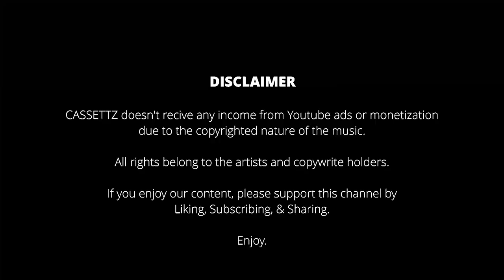Deadeye Dick - A Different Story - Side 2 (1994 HQ Cassette Recording)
A complete play through of side 2 from a 1994 cassette tape of Deadeye Dick - A Different Story.

🎧 Headphones are recommended for the best experience

Recordings digitized using the following equipment:

Tape Player: Panasonic RQ 309s
Recorder: TASCAM DR-60DmkII 4-track Portable Recorder
Audio Interface: Focusrite 18i20
Headphones: Audio Technica ATH-M40x

Direct USB connection from the audio system into PC.